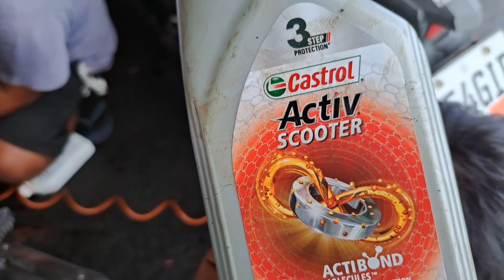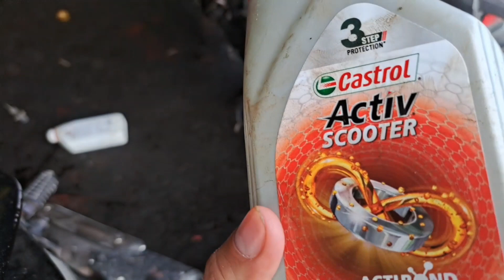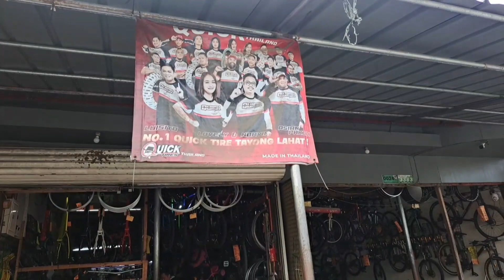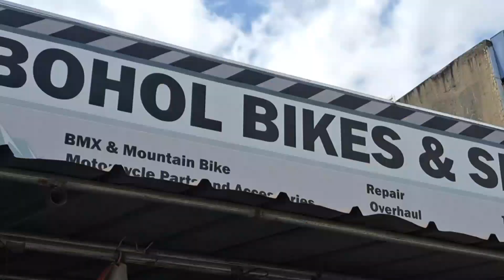Awesome2024 Pa Dagat idol emergency Dagat q815 idoljetlee / March 28 2024